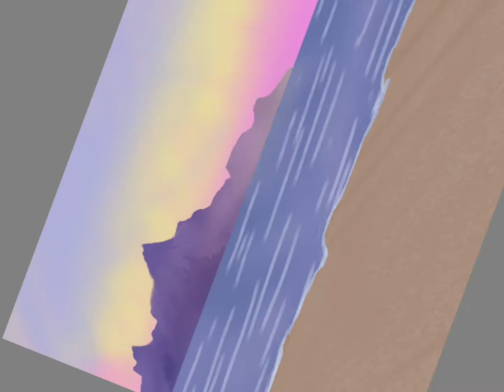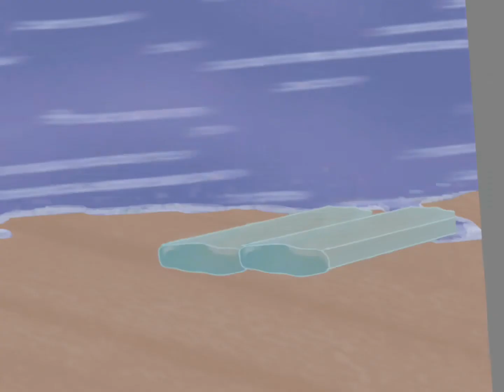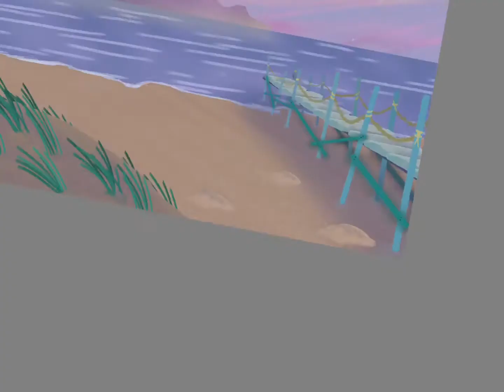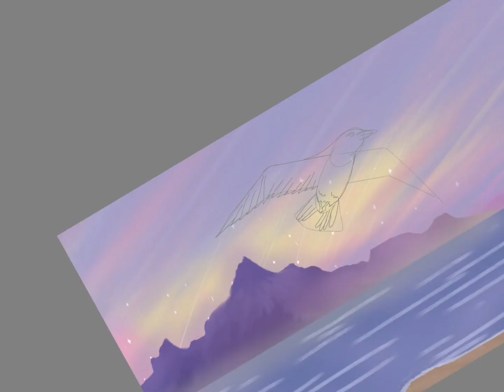making something pretty